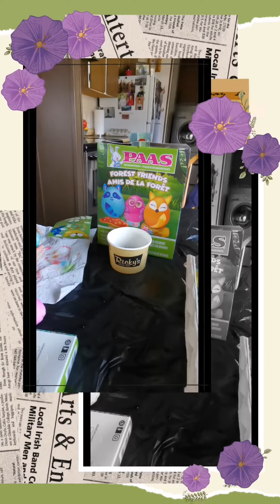Busy Bee, Color Easter eggs, so much fun.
Kids kids videos, kids playing, playing with pets, kids haveing fun, kids exploring, kids educational videos, kids drawing, Easter eggs, Coloring.